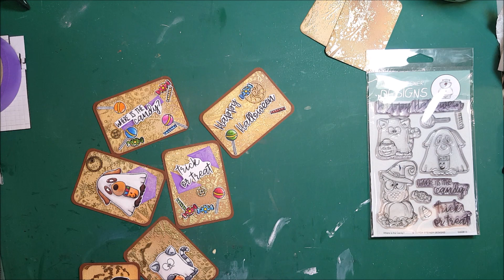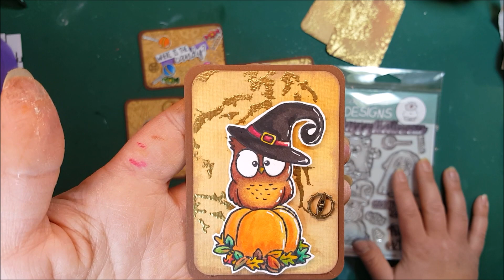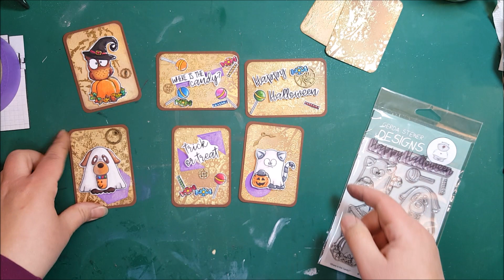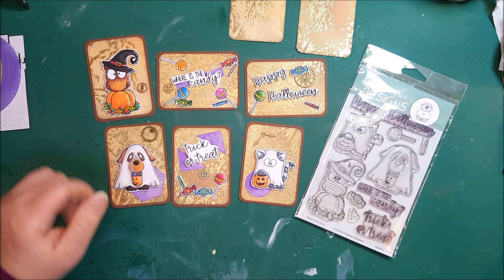Der Nach-Weihnachtskalender und die 5. Challenge 🙈 Tag 5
Tag 5 von meinem Nach-Weihnachtskalender mit der fünften Challenge.

Dieses Mal gab es einige Vorgaben:
Vintage
Ast/Baum/Blätter (iwas davon)
unfertiges Projekt
geometrische Formen
Mehr konnte ich leider nicht umsetzen.

Schreibt mir gerne in die Kommentare, was ich morgen mit einarbeiten soll ;)